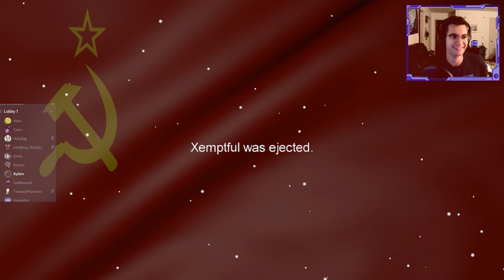USSR Communism vs America in Among Us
Comrades, mother Russia demands the communist soviet empire expand without delay. There is an American among us and we must get rid of him. If you are not one of us, you are a traitor.

This footage is from a livestream! Want to join in next time?

God Bless the USA Cover by Kalob